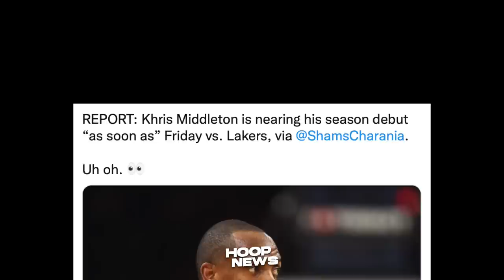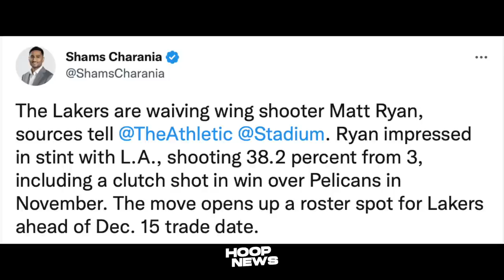Lakers Inalis Si Matt Ryan Sa Team! KD Napa-Mura Dahil Kay Devin Booker!